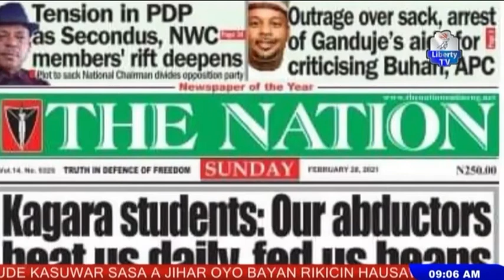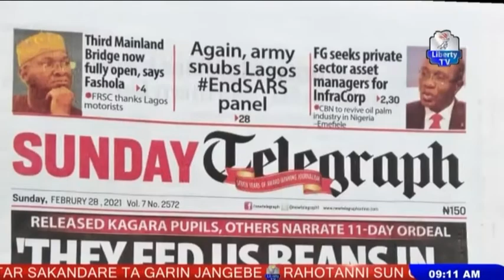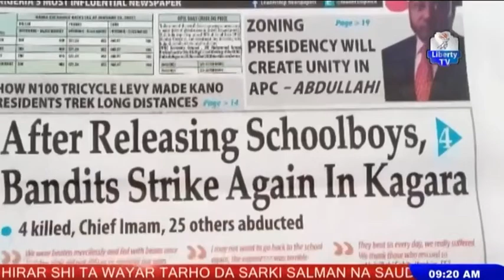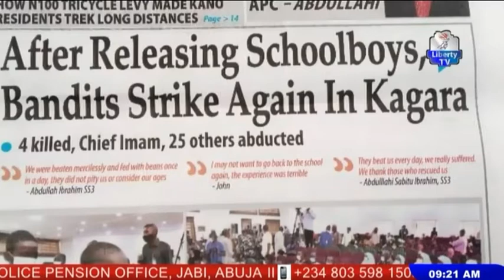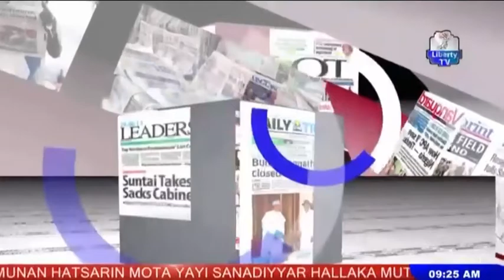Kanun Jaridu 28th Feb, 2021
Tare da Ummu - Salma Ibrahim